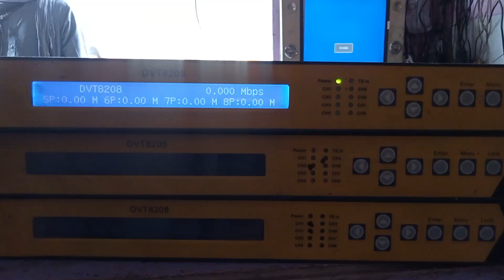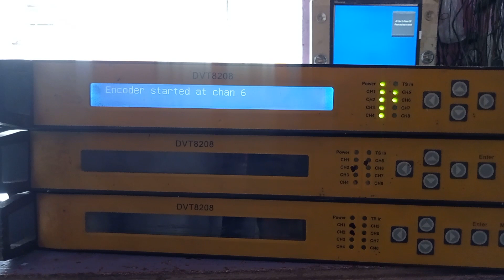20 February 2024